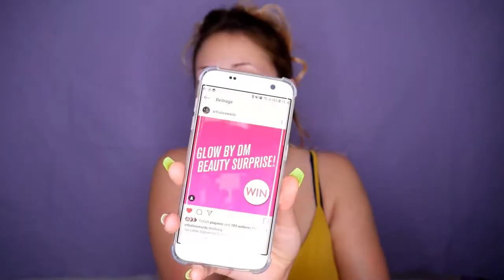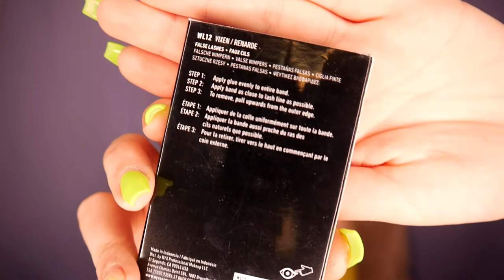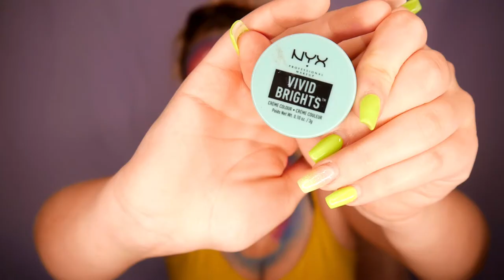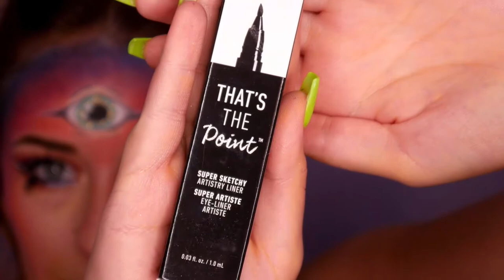Buddha Make Up | Art Babe Awards Entry | Steffi Versatile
Unbezahlte Werbung
Für einen tollen neuen fairen Make Up Contest auf Instagram habe ich diesen Look als Entry geschminkt (bin damit sogar in die Top50 gekommen). Das Thema war Blend - but don't blend in. Wir sollten einen Look schminken de uns beshreibt und unseren Style widerspiegelt - Viel Spaß beim anschauen! 👍

Letztes Video: Roomtour + Helga darf zum 1. mal raus | Steffi Versatile